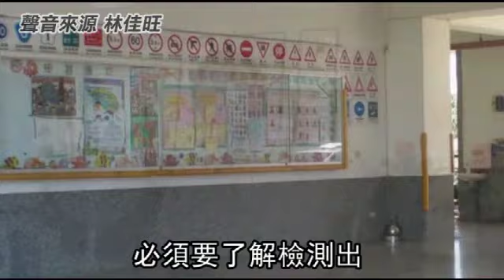麥寮六輕飄丙烯 台塑：吸一點點沒關係--蘋果日報 20140822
【林靜盛╱雲林報導】雲林縣麥寮鄉民許玉慈昨上午在公司、住家與孩子安親班都聞到瓦斯味，累積到出現暈眩感，忍不住上臉書PO文訴苦，獲得其他麥寮鄉人回響，台塑六輕周遭民眾都聞到瓦斯味，民眾吐槽：「六輕又在放毒氣啦！」

麥寮六輕飄丙烯 台塑:吸一點點沒關係

就是那 有 瓦斯味
好像以前酸臭味的味道

什麼??瓦斯味!?
昨天上午緊鄰
雲林麥寮六輕廠區的豐安國小
校園瀰漫瓦斯味
居民也在臉書抱怨
在公司 住家與孩子安親班
也有聞到

9點半的時候 聞到的時候
就做一個通報(環保局)了

六輕人員趕抵學校
趕緊用空氣鋼瓶收集檢驗

希望他這一次的事件
必須要了解檢測出

到底是怎樣一個氣體物質
然後跟學校做一個說明

本來就是他們要做好的事情啦
哪需要去呼籲

有些不正常的排放或是洩露
他們

的員工的安全要顧及
還有我們鄉親
還有學生的安全

台塑石化表示
大家聞到的是些許
未燃燒的丙烯、乙烯

那種東西大家會
敏感度比較高啦

那種東西就是瞬間不舒服
長期來說
如果你不是長期
對人體都不會有其他不好的影響

環保局表示若超標排放
將依《空污法》開罰
動新聞 雲林報導